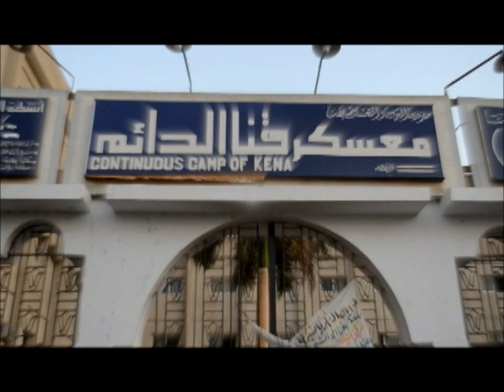إعلان فيلم ثورة على الفقر | Revolution on poverty trailer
فيلم تسجيلي كامل عن قافلة قنا 3

هذا الفيلم سيوضح حال الفقراء المحتاجين ودور المتطوعين والإنجازات التي حققت في هذه القافلة

إخراج/ عبداللطيف بدير